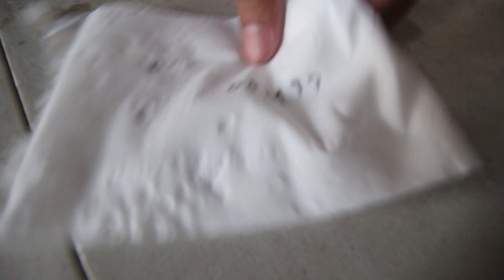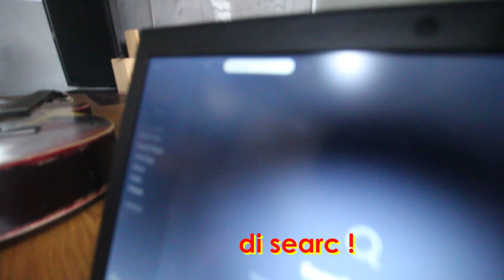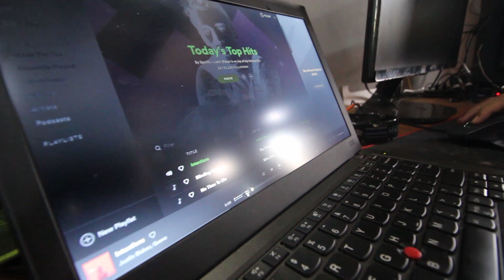EKSPERIMEN LEMON MENJADI PEWANGI RUANGAN | LIFE HACKS TIKTOK PART 10